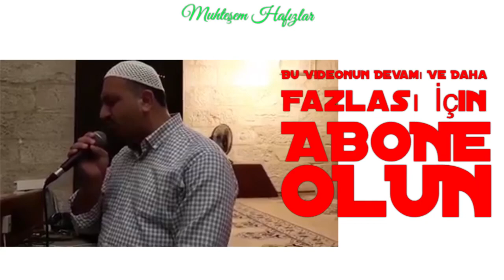Aziz Hardal Yavuz sultan Selim camii müezzini